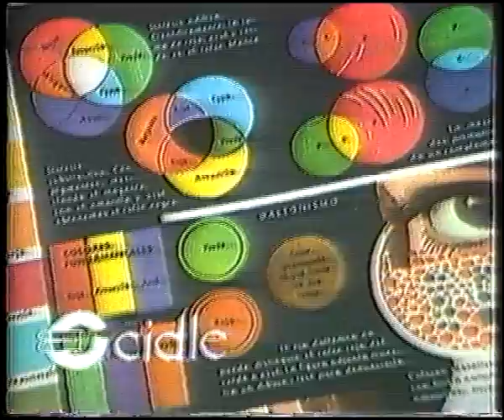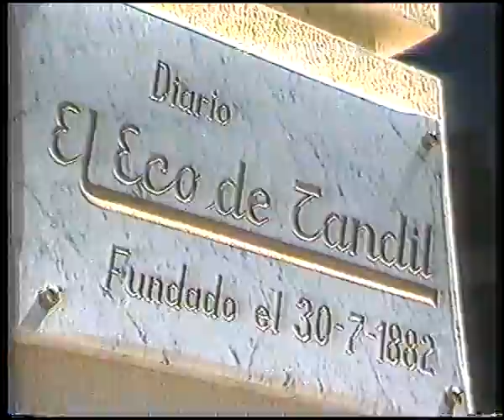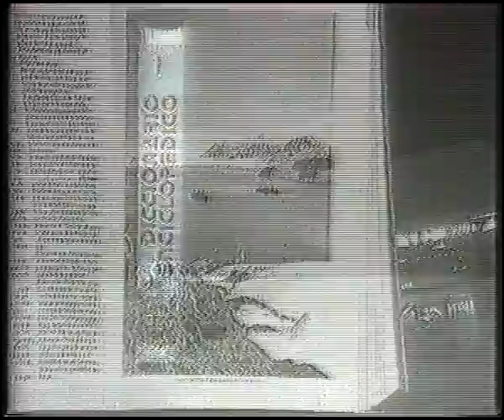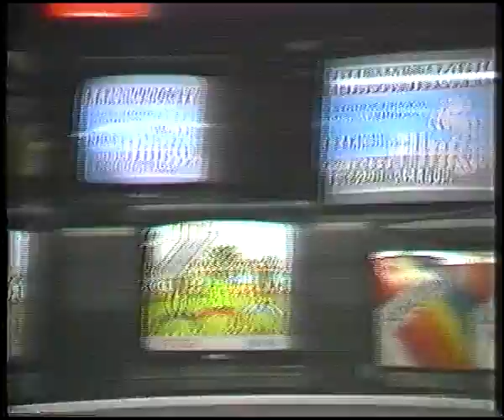"Nuestra identidad" en Cerrovision Tandil, conducido por Carlos Mansilla y Hector Techeiro - 23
"Nuestra identidad" en Cerrovision Tandil, conducido por Carlos Mansilla y Hector Techeiro

Conducido por Carlos Mansilla y Hector Techeiro
Edición y dirección: Enzo Pereyra
Producción ejecutiva: Hector Lacovara